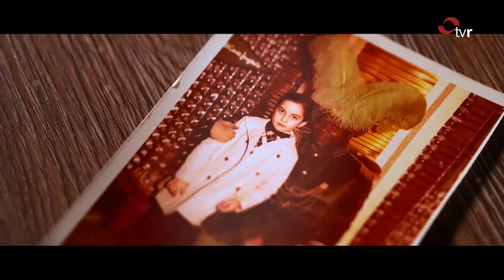LA RIOJA DIRECTO 02 BLOQUE 07-10-19